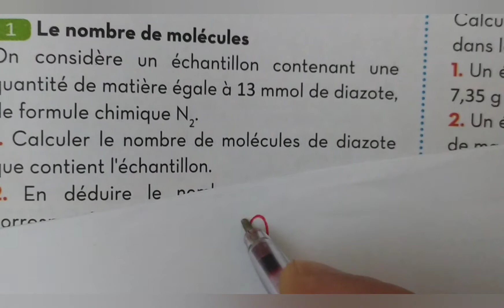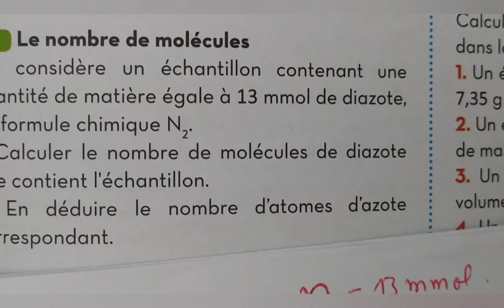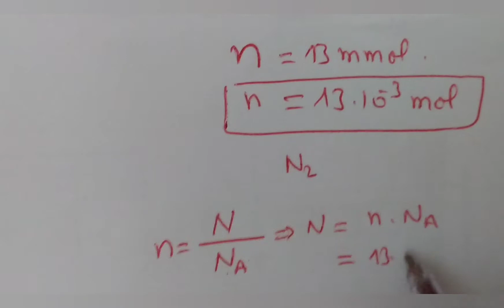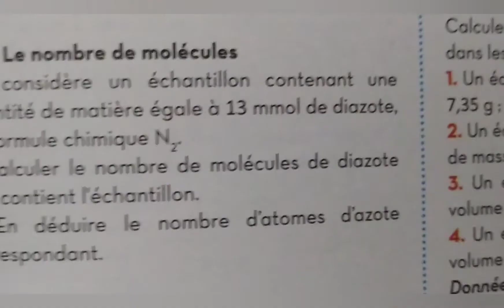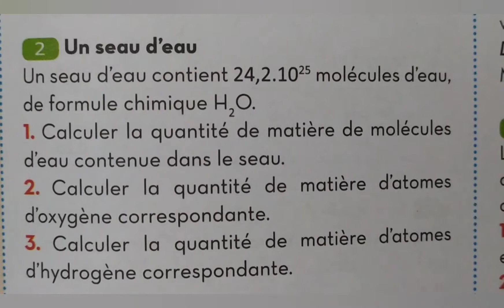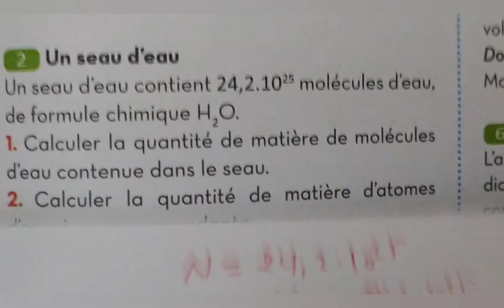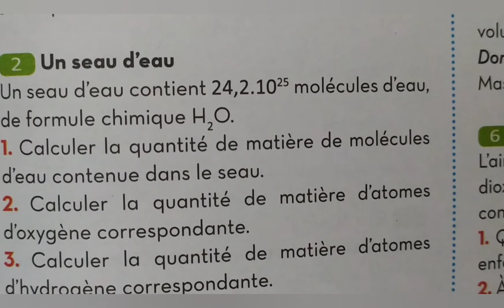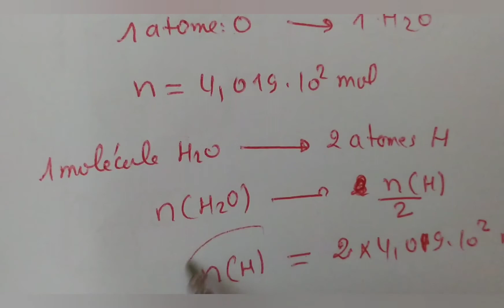Quantité de matière série d'exercices TCS'BIOF